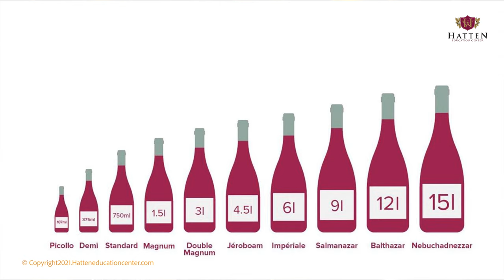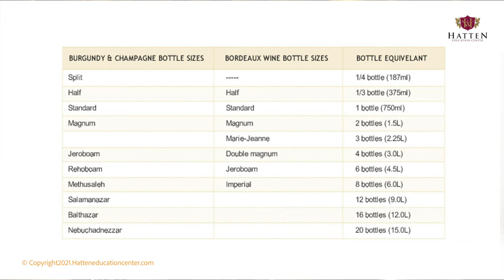EPISODE 12 WINE BOTTLE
Episode ini kita akan belajar mengenai Wine Bottles, Apa saja bagian dari botol wine, Apa saja penyebutan nama botol berdasarkan Wine regionnya atau Grape Variety nya.

Produced by : Hatten Bali, Hatten Winery, Ni Nyoman Kertawidyawati, Gede Sugiantara, Hary Anggara, Gitayogi Irhandi.
Sumber: Google search, WSET Global, Wine Folly
Tentang the creator Kertawidyawati, Head of Hatten Education Center, The first WSET Educator in Indonesia, Certified Hospitality Trainer & Educator from AHLEI - America

Credit to VIN+ Seminyak Bali, PT Jaddi Internasional, Mega Beverindo